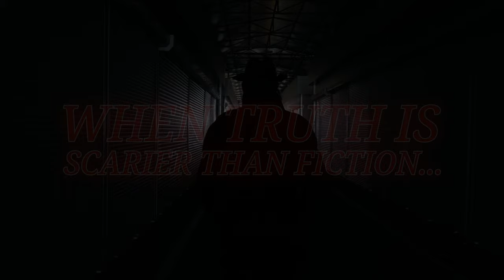FRIDAY NIGHT FRIGHTS VOLUME 2 | TRUE SCARY STORIES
Graphic: Icon Ade